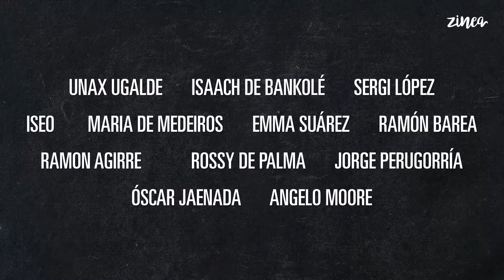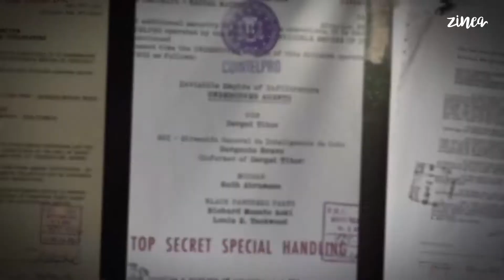Kutsidazu 294. ‘BLACK IS BELTZA’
Asteroko aldizkakotasunarekin, gure jarraitzaileren batek iradokitako gomendioren bat publikatzen dugu eta, guztien baturaz, proposamen hemeroteka zabala osatzen ari gara.

✨ Aste honetako proposamena: ‘BLACK IS BELTZA’ (Fermin Muguruza, 2018) ✨

Ez dakizu zer ikusi? Emaiozue begiratu bat!
Edo bestela, kutsiguzu zure kuttuna!